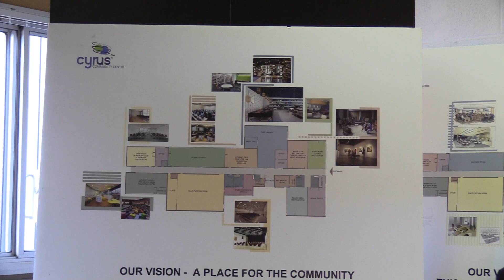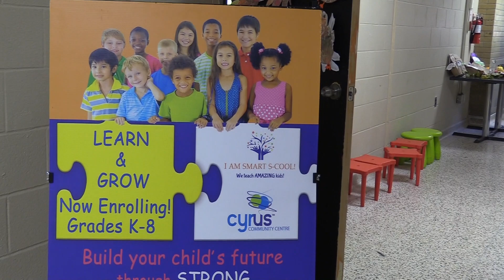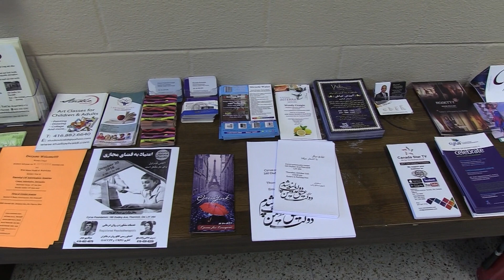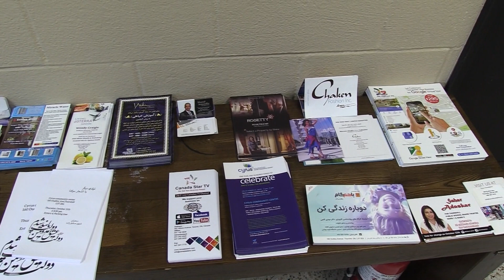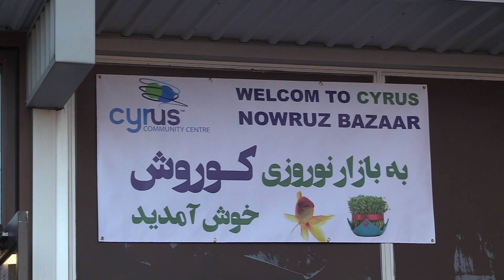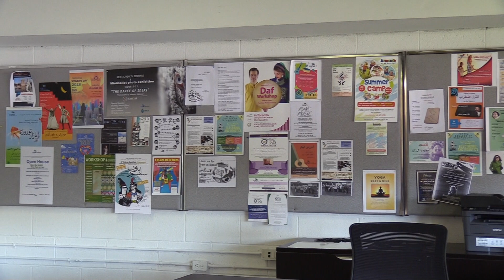Cyrus Foundation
Interview with Mohammad Eslami, President & Founder of Cyrus Foundation- Toronto, CANADA